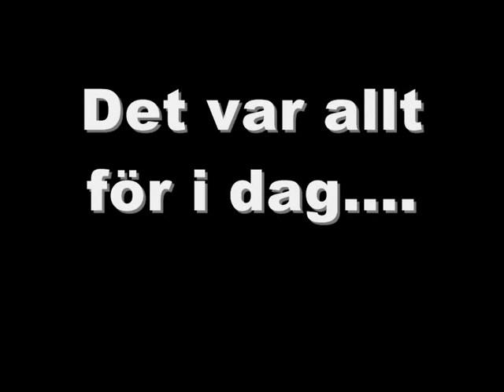wushu vm 2009 day 2 and 3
World WuShu Championships 2009 day 2-3, Highlights